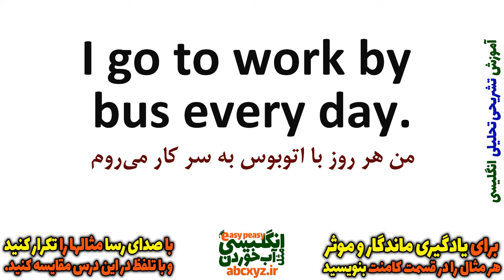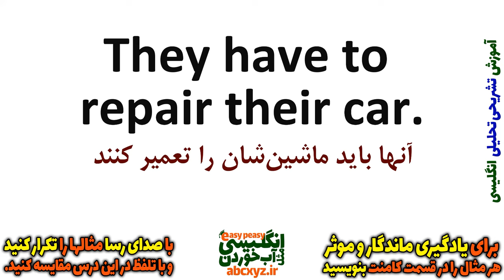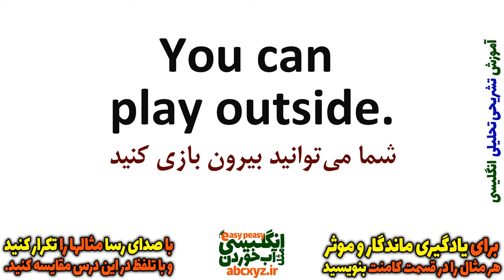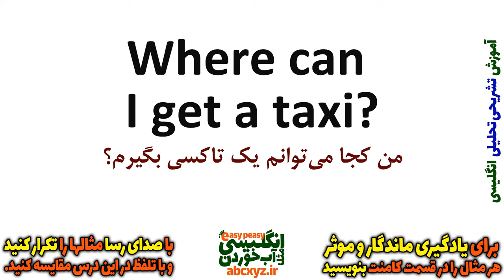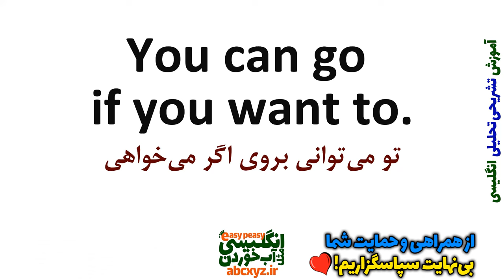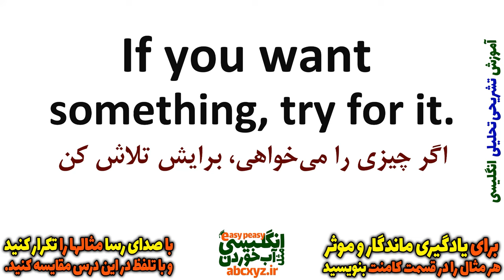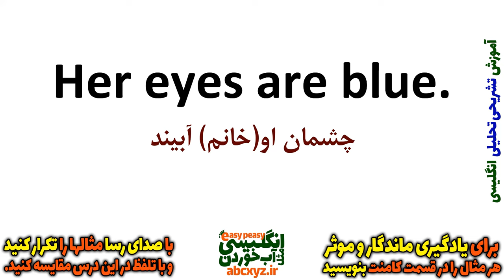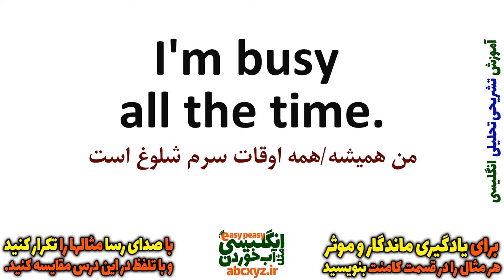یادگیری زبان انگلیسی - از مبتدی تا پیشرفته انگلیسی مثل آب خوردن درس 17